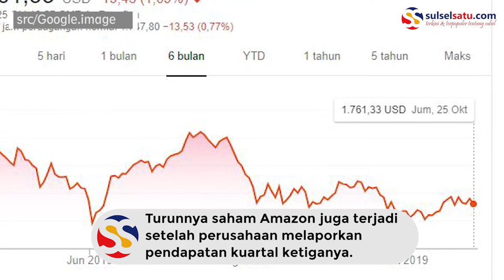Bill Gates Geser Posisi Jeff Bezos sebagai Orang Terkaya di Dunia